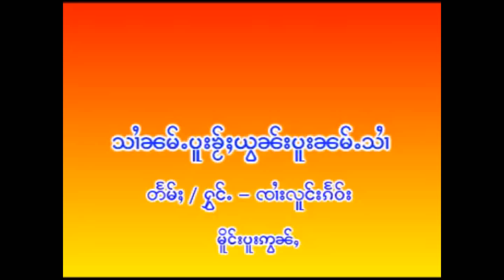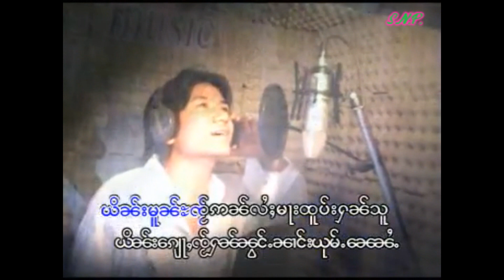สายน้ำปูไค่ยอนปูน้ำสาย#จายลงแก้ว#สายน้ำปู [SONG MV]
เพลง สายน้ำปูไค่ยอนปูน้ำสาย
แต่ง/ร้อง จายลงแก้ว